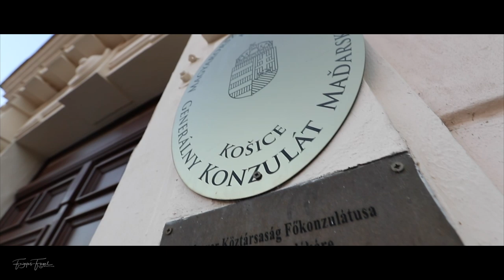Márait keresve... Kassa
Fényképezte és narrálta: Fogel Frigyes
Azok a felvidéki fények…
Nemrég sikerült Márai nyomába erednem és Kassára is eljutottam…
Ott, azon a csendes hétvégen megdöbbenve tapasztaltam hogy milyen tisztelettel keresik fel honfitársaink és az elcsatolt területekre szakadt testvéreink is, Kassa történelmi emlékhelyeit.
A hátizsákom -mint mindig- ismét velem volt leghűségesebb társammal a kamerámmal együtt.
Köszönet a segítőimnek hogy ide is eljuthattam, hogy továbbadhassam Nektek azt, amit és ahogy én láttam azon a békés hétvégén a felvidéken…
Ha támogatni akarod munkámat:
Fogel FrigyesBank neve: OTP Bank Nyrt.HUF Számlaszám: 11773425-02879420IBAN: 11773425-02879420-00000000kötőjelek nélkül másolható IBAN:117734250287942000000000SWIFT (BIC): OTPVHUHB

Köszönöm!
Fogel Frigyes
független filmes